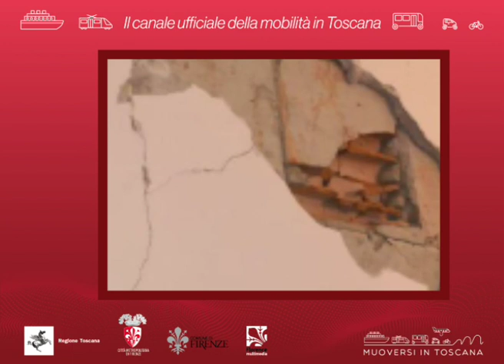Muoversi in Toscana info - Edizioen delle 9 del 9 dicembre 2019